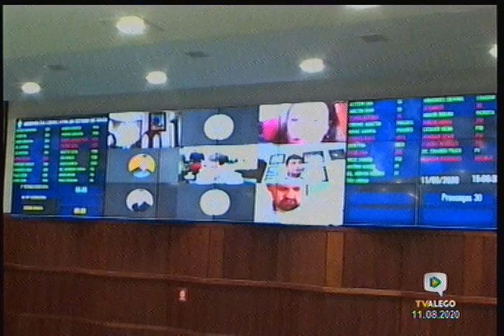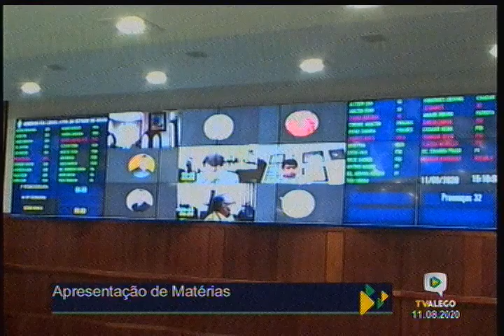Sessões e Comissões - Reunião da Sessão Ordinária Remota de 11/08/2020